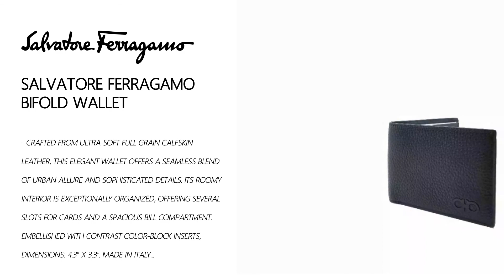PataShop - SALVATORE FERRAGAMO BiFold wallet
SALVATORE FERRAGAMO BiFold wallet